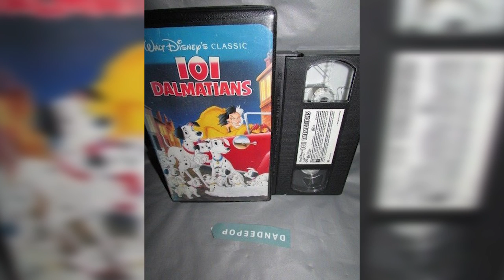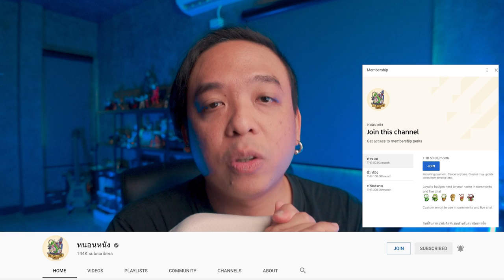ความรู้สึกหลังดู(สปอย) Cruella [ หนอนหนังติดเรท ]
อยากหลับลึกหลับสบายต้องนี่เลย Latex good Thai

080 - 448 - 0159